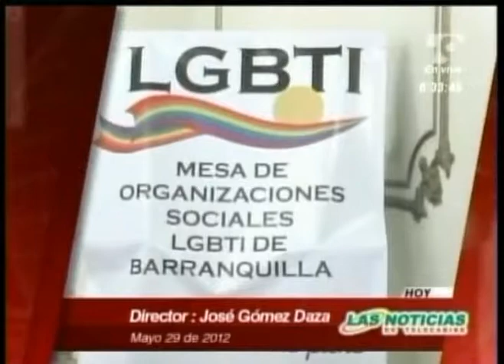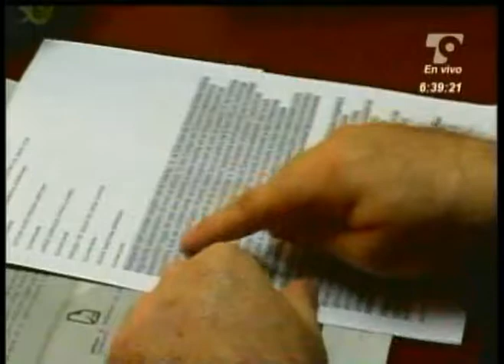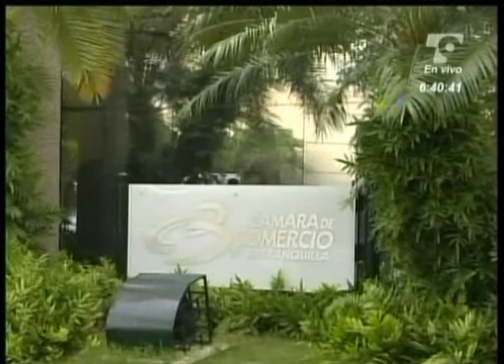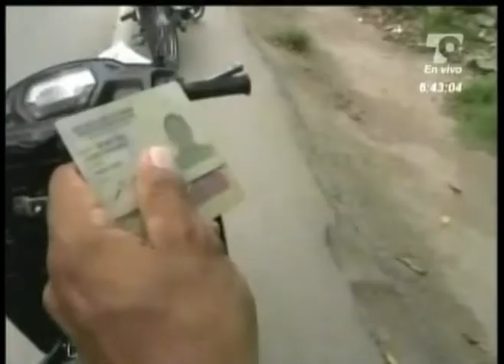Las Noticias 630 de Telecaribe Emisión Mayo 29 Bloque 1.mpg